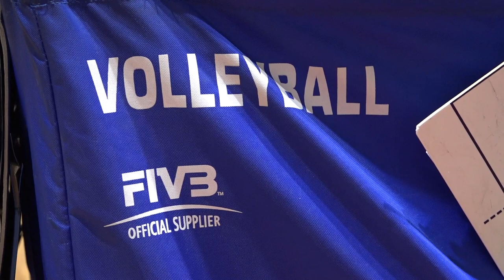Equipa a Dentro - Associação Recreativa de Canidelo - Voleibol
O Terras de Gaia deslocou-se ao Pavilhão Carlos Resende para a apresentação do plantel 2020/2021 da AR Canidelo, mas será que a capitã de equipa superou o desafio?